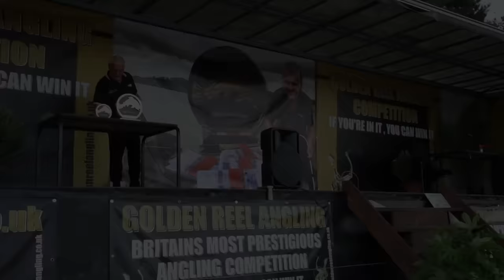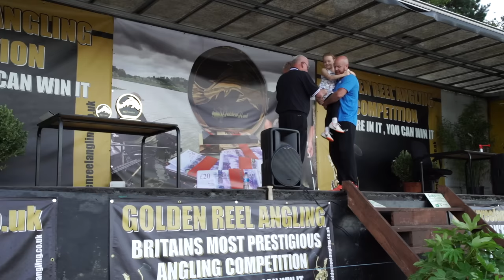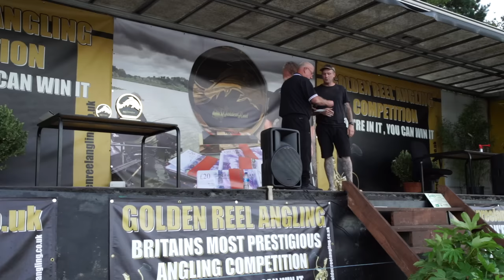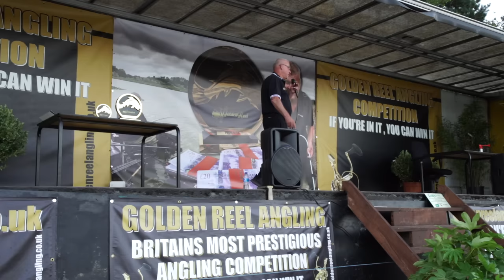We WON! £50,000 Fishing Match | Golden Reel 2019 | Jamie Hughes and Andy May Vlog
Both Andy and Jamie qualified for this years Golden Reel, who would come out on top?